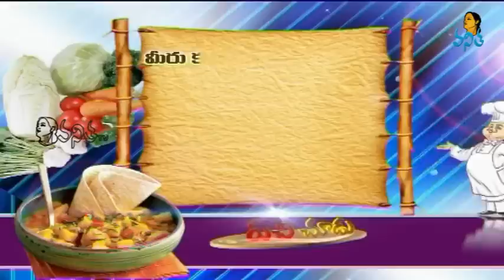Pala Munjalu Sweet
How to Make Pala Munjalu Sweet Recipe